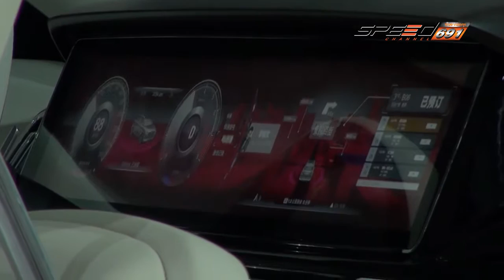Carnatomy 13 07 59 B3